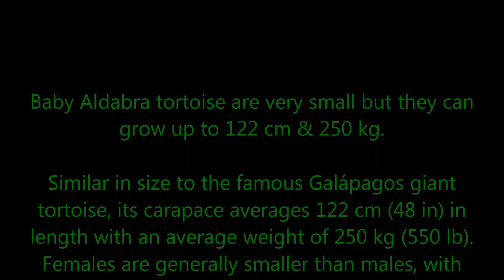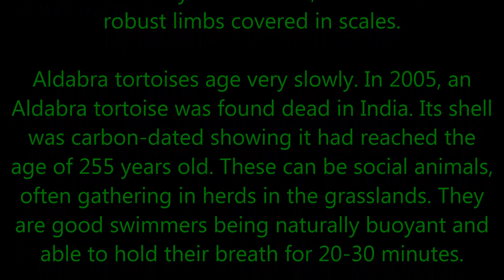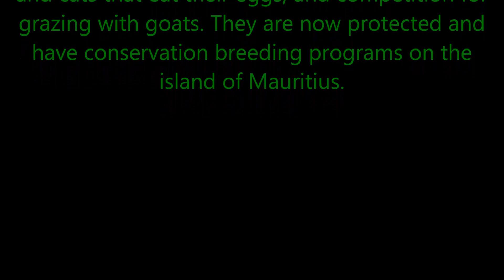255 years old Aldabra tortoise try to Escape from the zoo (EV17) New Release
The Aldabra tortoise is one of the largest tortoises in the world. They have a thick, domed shell with robust limbs covered in scales.

Aldabra tortoises age very slowly. In 2005, an Aldabra tortoise was found dead in India. Its shell was carbon-dated showing it had reached the age of 255 years old. These can be social animals, often gathering in herds in the grasslands. They are good swimmers being naturally buoyant and able to hold their breath for 20-30 minutes.

Giant tortoises become sexually mature in their thirties. Mating is noisy with the males bellowing loudly. After mating, the female will lay 9-25 eggs into soft sand but only around half of these eggs will be fertile. The hatchlings emerge 3.5-7 months later, depending on conditions.

Their diet consists of plants and grasses but they will also supplement their diet with carrion (dead animals).

The Aldabra tortoise is the only African giant tortoise to have survived in the wild. Their population was severely threatened between the 17th and 19th centuries due to hunting for meat. Now they are struggling against habitat destruction and introduced species. These introduced species include predators such as rats and cats that eat their eggs, and competition for grazing with goats. They are now protected and have conservation breeding programs on the island of Mauritius.

Conservation Status: Vulnerable
Distribution: Aldabra Atoll
Habitat: Grassland, Scrublands, Swamp
Diet: Flowers, Grasses, Herbs, Leaves
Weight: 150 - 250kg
No. of young: 9 - 25
Life Span: 150+ years